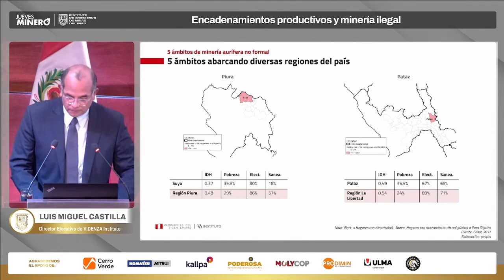EN PERÚ HAY CINCO ÁMBITOS DE MINERÍA AURÍFERA NO FORMAL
Luis Miguel Castilla, director ejecutivo de Videnza Instituto, indicó que hay cinco ámbitos de minería aurífera no formal en el país.

En el Jueves Minero, del Instituto de Ingenieros de Minas del Perú, Castilla mencionó Piura, Pataz en la Libertad, el eje Ica-Arequipa, Puno y Madre de Dios.